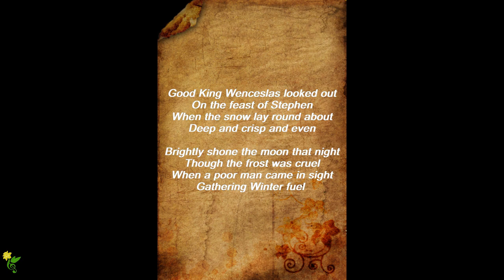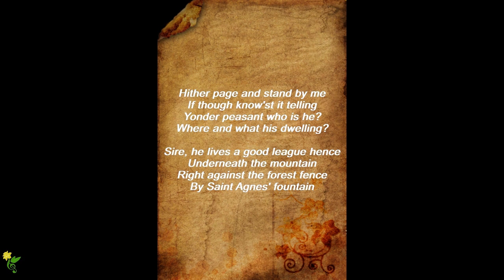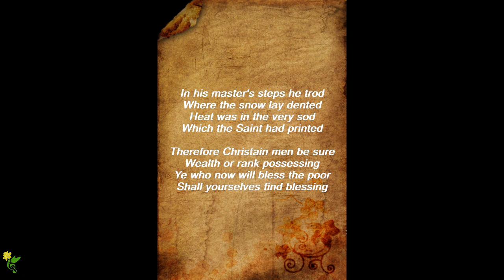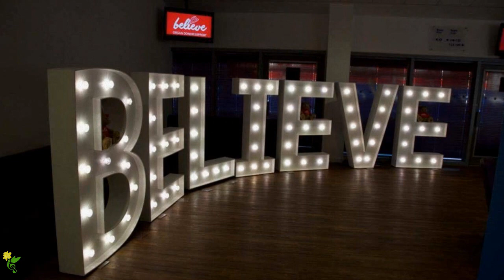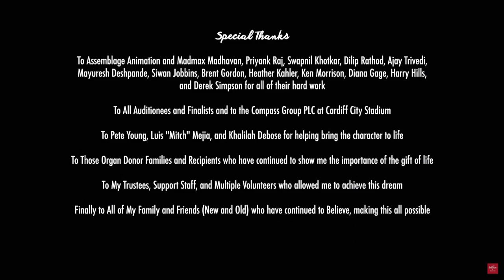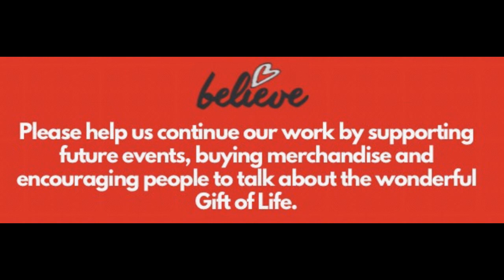Believe's First Christmas Concert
Thanks to Glamorgan Music School.

Free concert, but please consider buying a raffle ticket for our Christmas and New Year Draw.